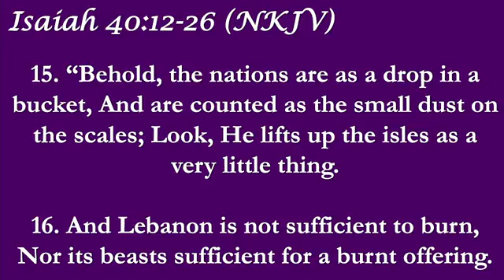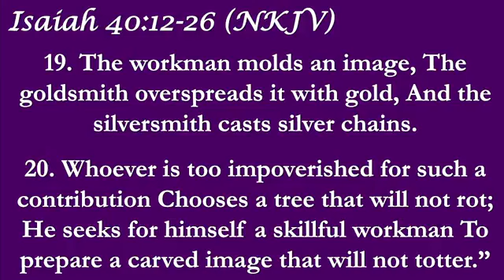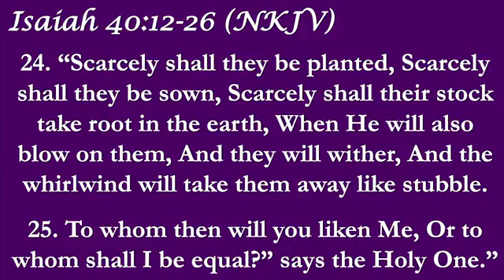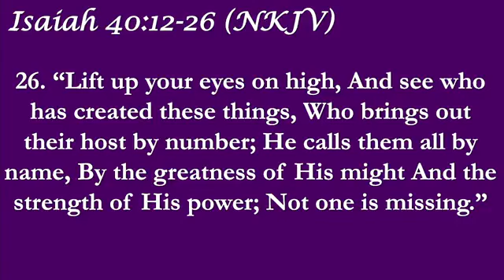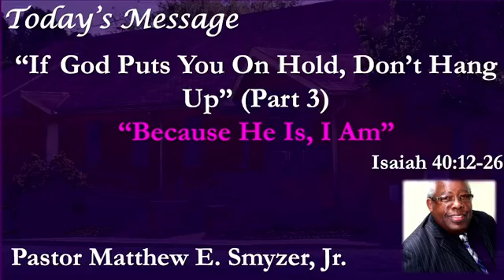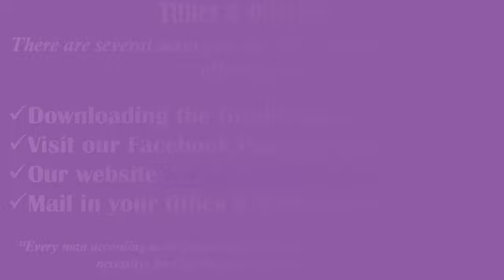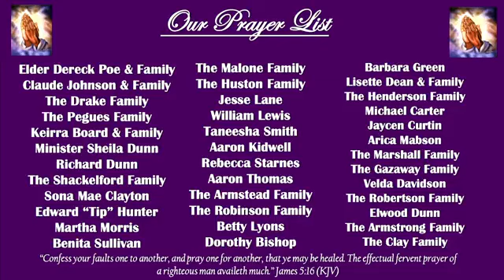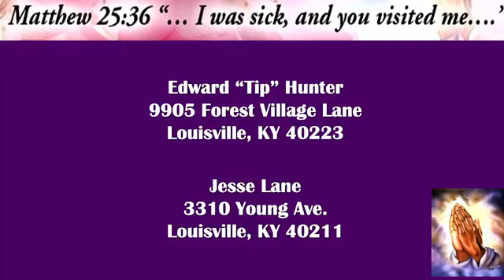Beargrass Baptist Church Morning Worship 9/17/23 “If God Puts You On Hold, Don’t Hang Up” Part 3:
Morning Service September 17, 2023
“If God Puts You On Hold, Don’t Hang Up”
Part 3: “Because He Is, I Am” Isaiah 40:12-26
Pastor Matthew Smyzer, Jr., preaching